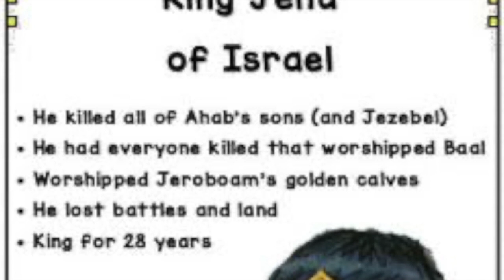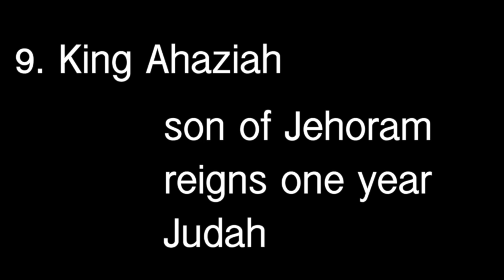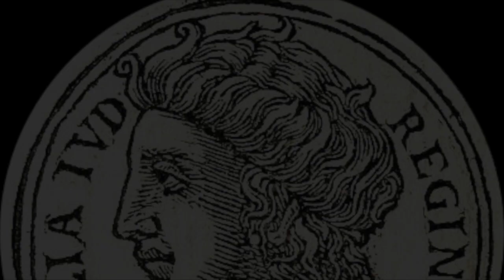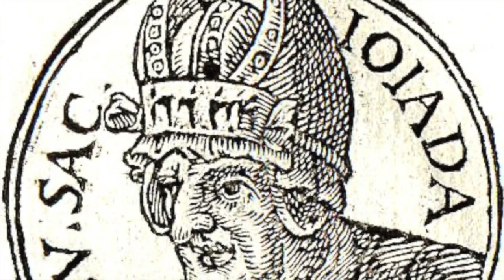theNQE 177: 2 Kings 9-11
The Queens of Israel